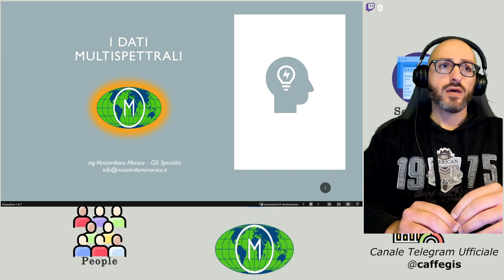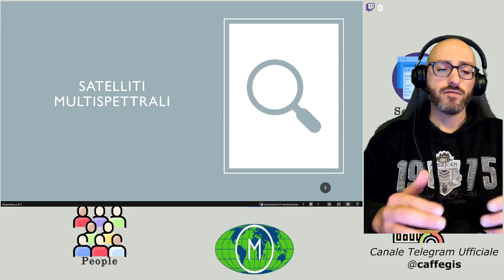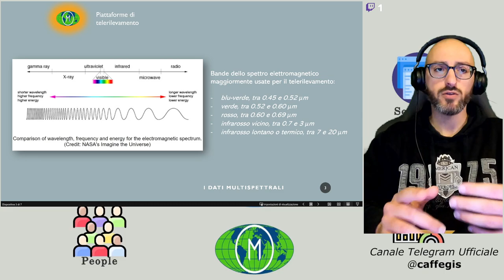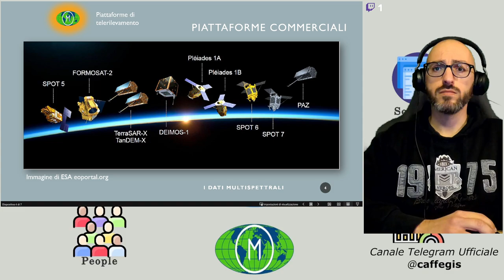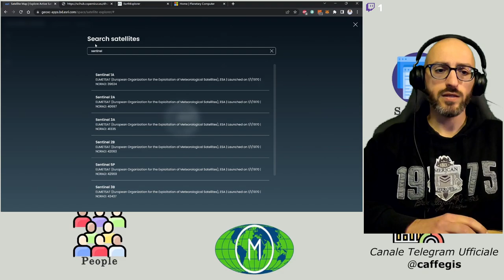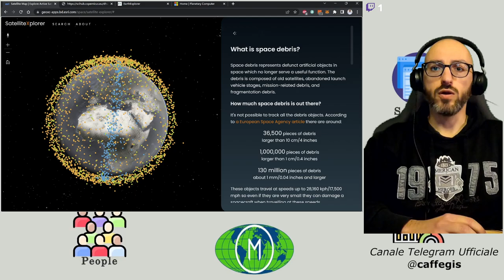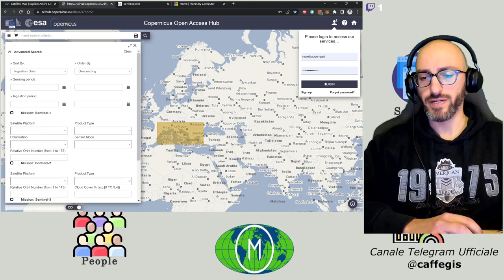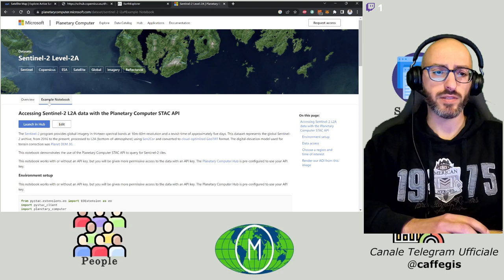P.4 - Piattaforme satellitari ed opportunità di download del dato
Proseguiamo il nostro viaggio in pillole nel mondo del remote sensing multispettrale andando a conoscere alcune piattaforme per il remote sensing oltre che alcuni siti e tool che ci consentono di ottenere i dati di nostro interesse.

➡️➡️CAPITOLI
00:00 Intro
01:33 Le bande multispettrali più usate
04:52 Le tipologie di piattaforme satellitari
07:30 SatelliteXplorer
09:33 I progetti ESA-Copernicus e USGS-Landsat

Quanti sono i satelliti artificiali che orbitano intorno al nostro pianeta? Tantissimi! Guardali qui ➡️➡️

OFFRIMI UNA BIRRA!